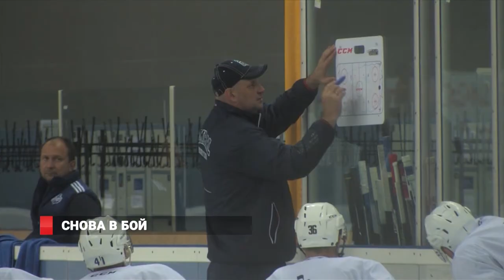Новости спорта от 11.01.17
Молодежка «Адмирала» сыграла в догонялки. Хоккеисты «Тайфуна» пытались обогнать  «Атлантов» из Подмосковья, но что-то пошло не так. Тем временем юношеские команды  «Адмирал-2004» и «Адмирал-2005» борются  за выход в элиту. А основной состав готовится к домашней серии игр.